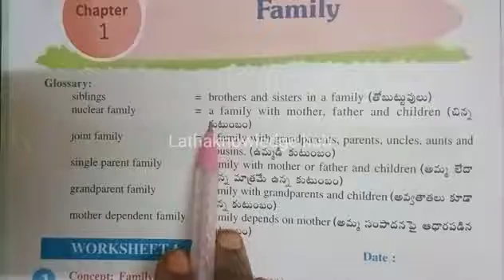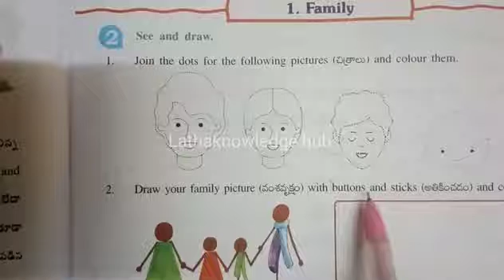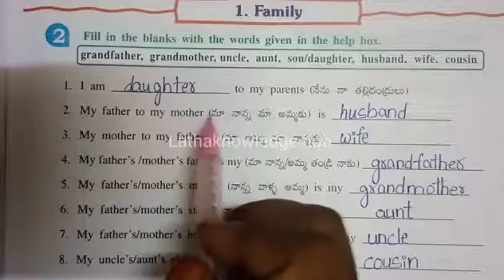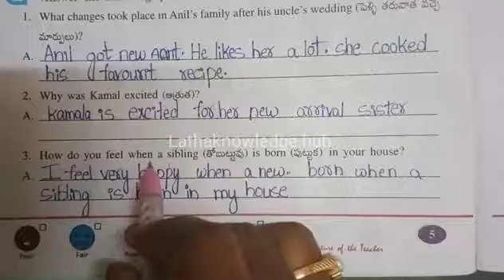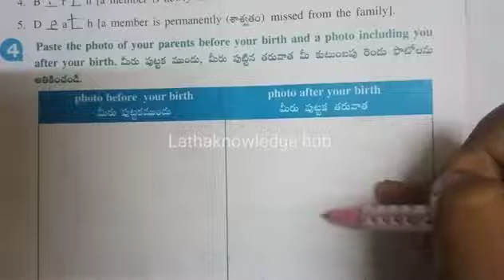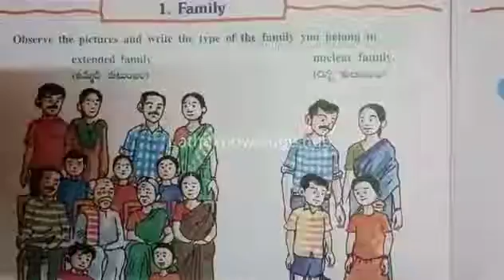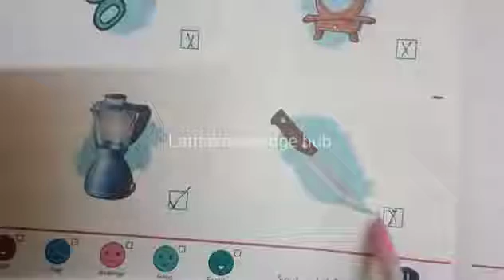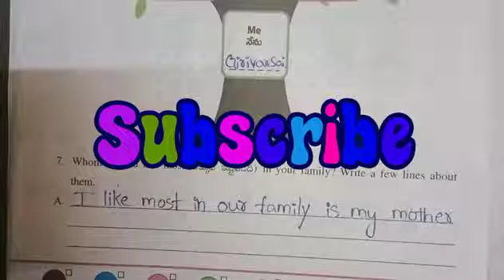4th class EVS worksheet Family worksheets#youtube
4th class evs#worksheets#family lesson work sheets#1st of EVS